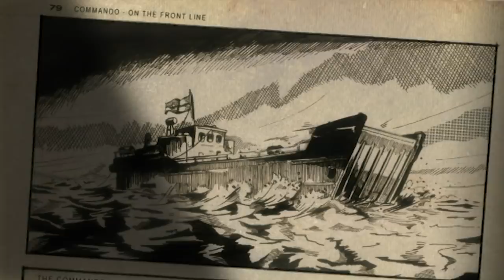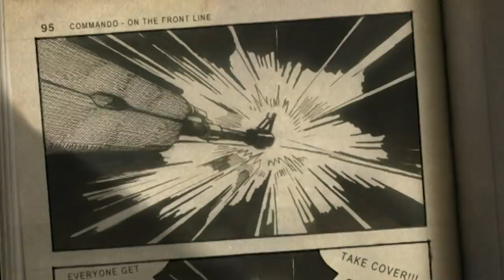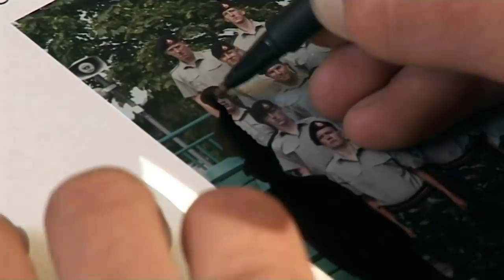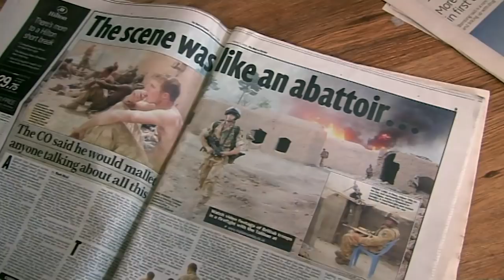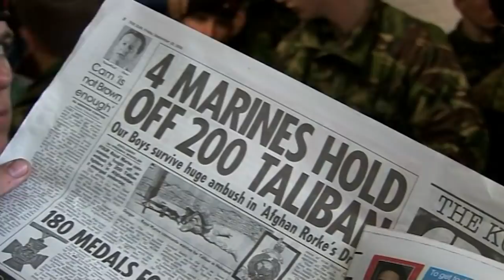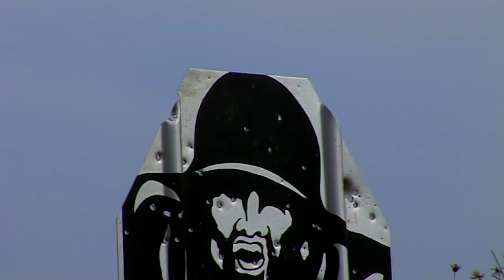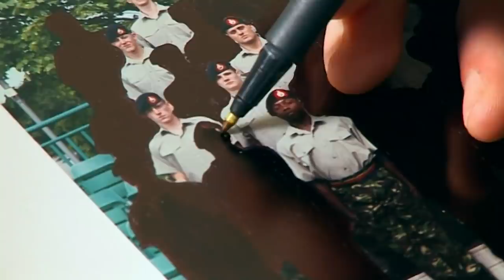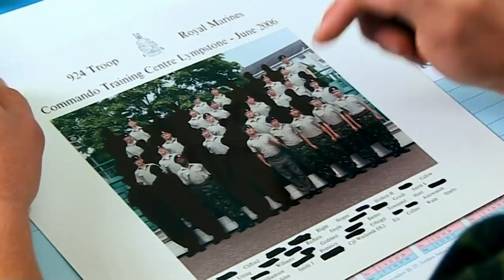The True Reality Of Commando Training | Commando: On The Front Line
In this episode of Commando: On The Front Line, we explore the reality of military punishment. When one member of a squadron messes up, the whole squad take the punishment.